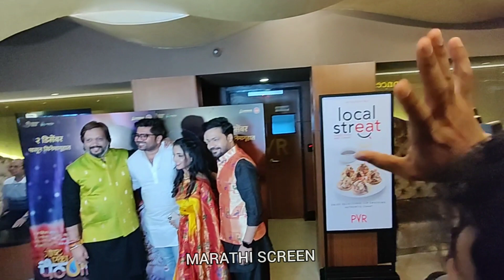Ashok Saraf आणि IPS Vishwas Nangre Patil यांची Gosht eka paithanichi Movie Premiere ला झाली भेट